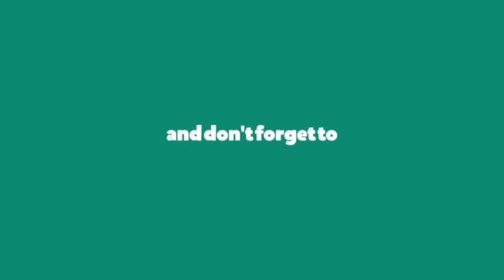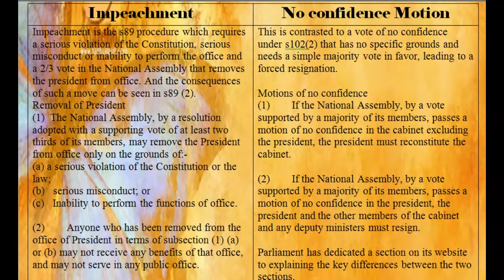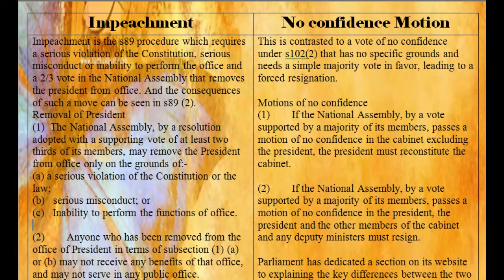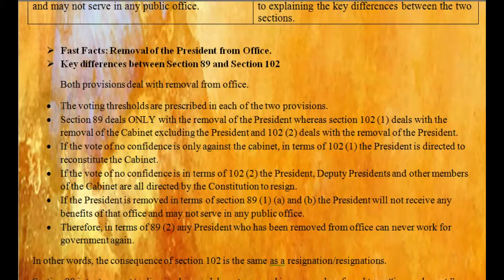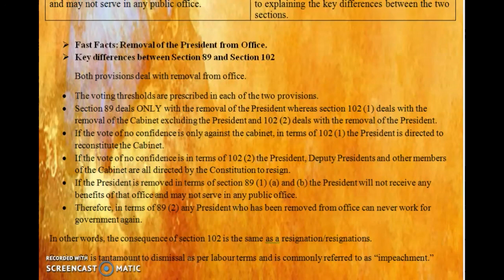UNION GOVERNMENT/CENTRAL GOVERNMENT ll PARLIAMENT - "Impeachment and No confidence Motion" II